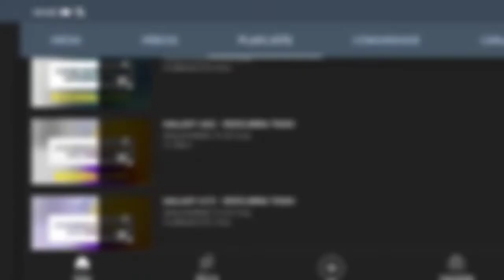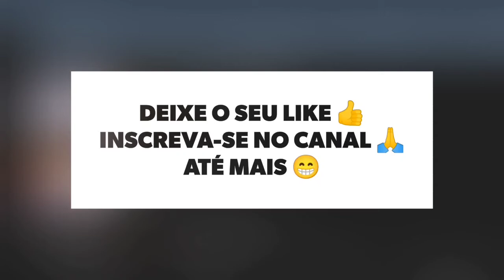🔴 O LG K40S TEM NFC?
No vídeo de hoje respondo se o LG K40S tem suporte para a tecnologia do nfc, e a resposta é não. O LG K40S não tem suporte para a tecnologia do nfc, assim não da para realizar pagamentos por aproximação, infelizmente.